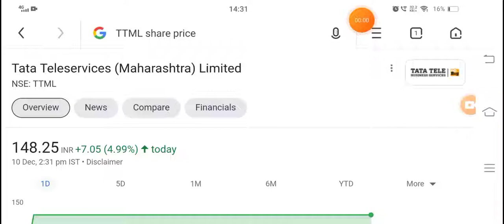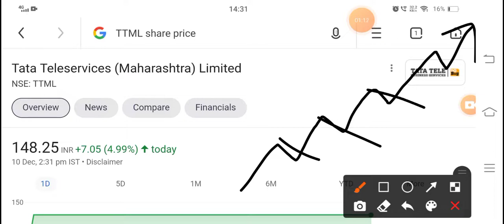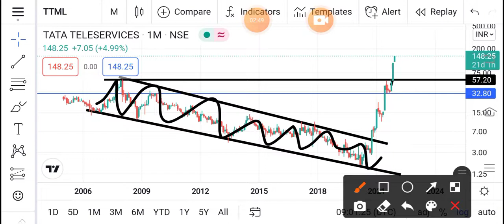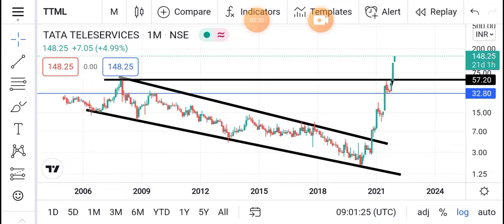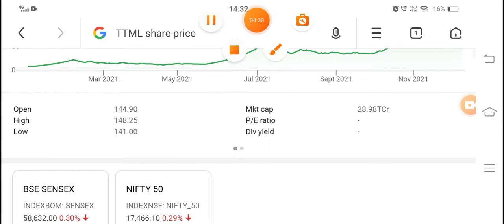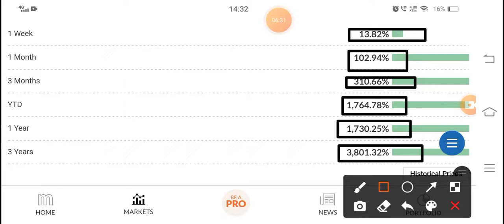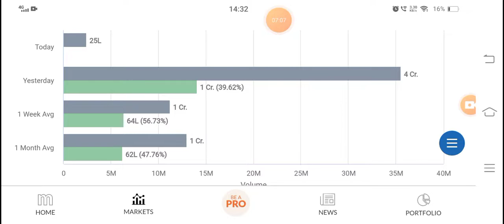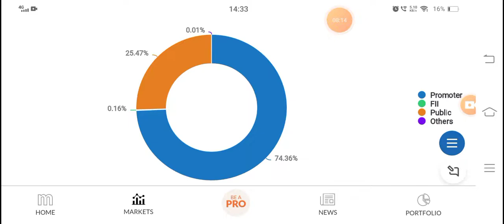TTML 5G News | TTML Share Latest News | TTML Stock News Today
ttml

ttml news today

ttml news

ttml share news today ttml today latest news

ttml stock today latest news

ttml stock today news

ttml stock news

ttml stock news today

ttml stock latest news today tata teleservices latest news

ttml 5g news

ttml 5g news today

ttml stock update today

tata teleservices

tata teleservices breaking tata teleservices news

latest news